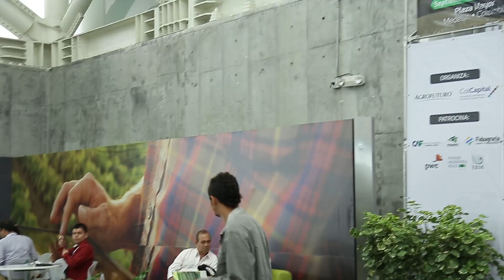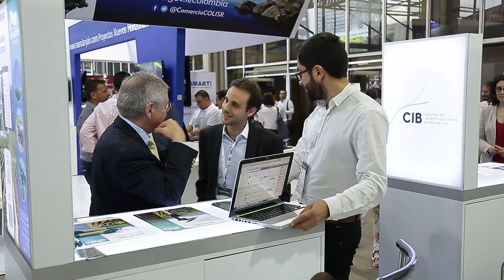Expoagrofuturo Resumen día 2